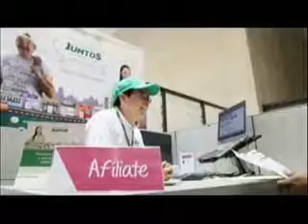LANZATE ENTREVISTA PRESIDENTE ELECTO ENSENADA MARCO ANTONIO NOVELO